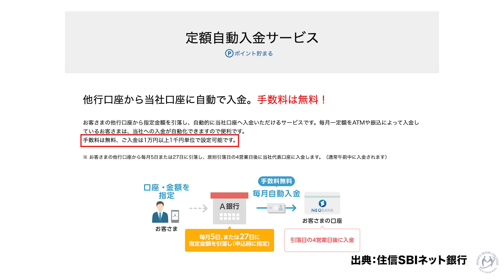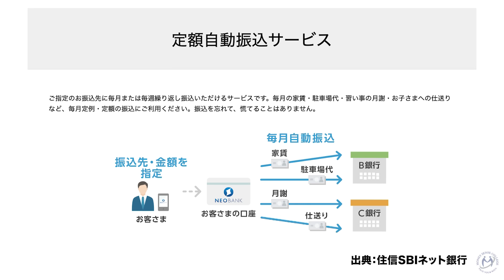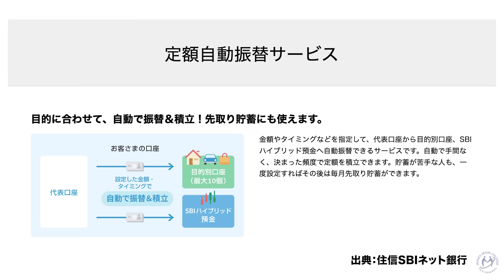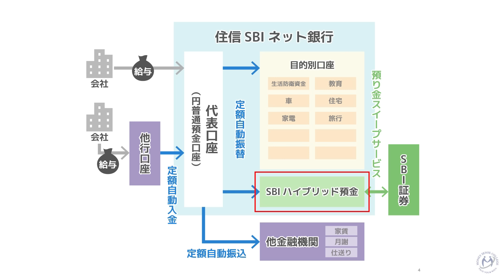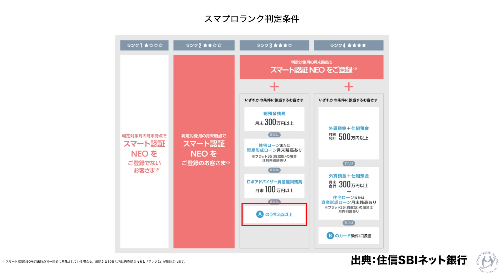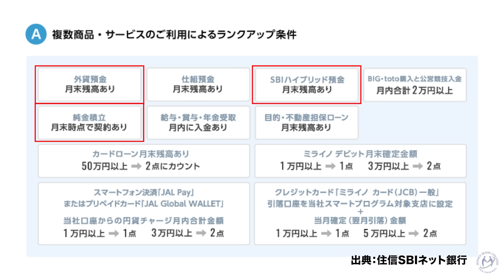【新NISA対応】全自動で資産を増やしていくために必要な住信SBIネット銀行の必須設定６つ【きになるマネーセンス650】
＼ もうATMに並ばなくていい！便利なSBI銀行の使い方 ／
投資に必要なのは継続しやすくするための「自動化」が重要だとお話ししていますが、投資する時に必要なお金の移動も自動化してしまえば投資にかかる労力を大幅に削減することが可能になります。それを可能にするのが住信SBIネット銀行でできる6つの設定です。全自動で資産を増やすための方法を詳しく解説します。

■目次
0:00 スタート
1:47 住信SBIネット銀行の全体像を把握する
6:13 SBIハイブリッド預金
11:02 預り金自動スィープサービスとは
14:04 定額自動入金サービス
18:42 定額自動振込サービス
22:14 定額自動振替サービス
26:41 目的別口座
28:13 スマートプログラム
35:10 まとめ

◆関連動画
・【新NISA対応】SBI証券で使える！便利な「NISA枠ぎりぎり注文」と「課税枠シフト注文」【きになるマネーセンス647】
・必要なお金。1年以内は家計で、1年超は貯蓄でまかなう【マネーアクション！003】

取り上げてほしい疑問・質問がありましたらこちらのフォームでお知らせください。
次回以降の動画製作の参考にさせていただきます（回答されない場合もありますのでご了承下さい）。

・コメント欄での回答は行いません。次回、動画制作の参考にさせていただきます。